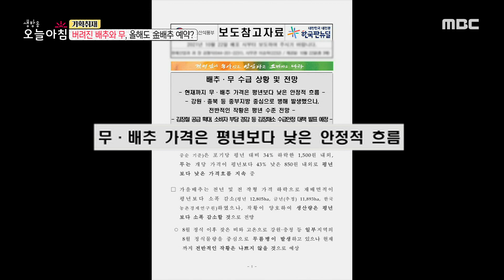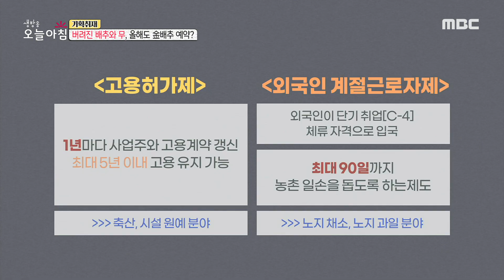[생방송 오늘 아침] 놓쳐버린 수확시기, 버려진 배추와 무?!, MBC 211025 방송